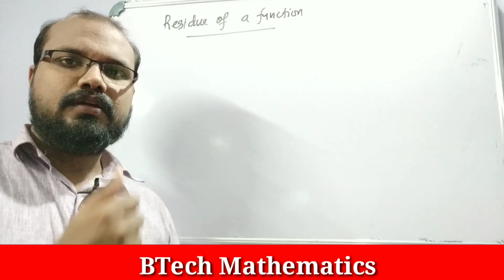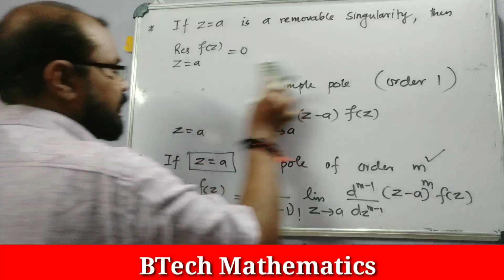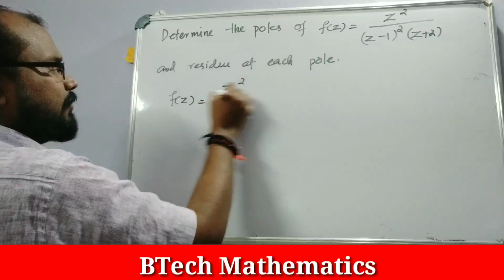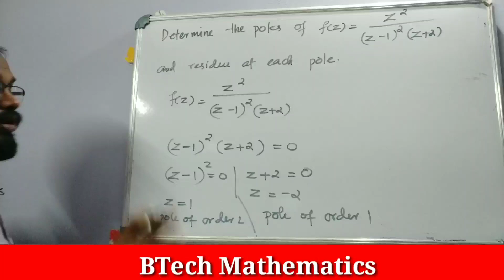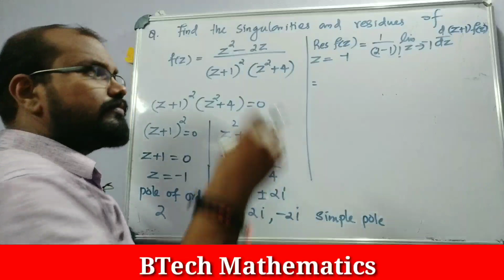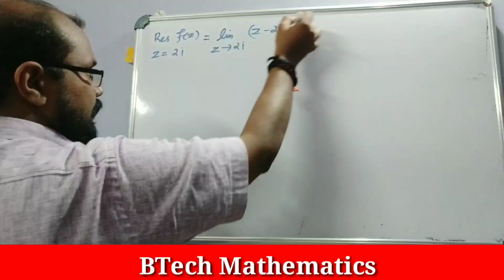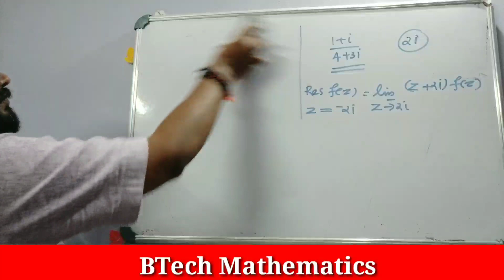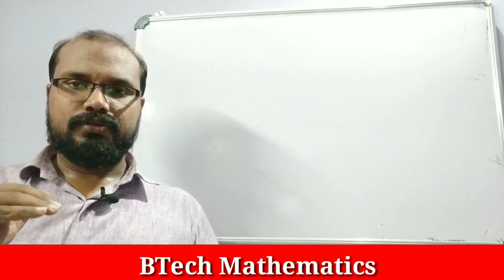Residue of a function | S3 LACA | KTU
Residue Integration (Part 2)
Residue of a Function
Module 4
MA 201LACA
KTU S3